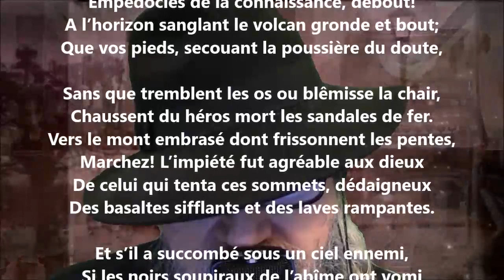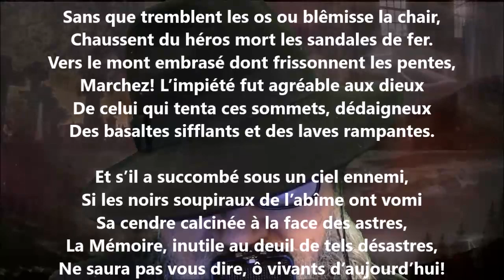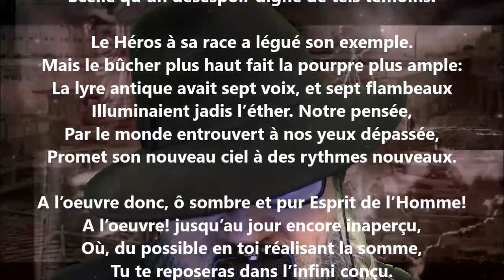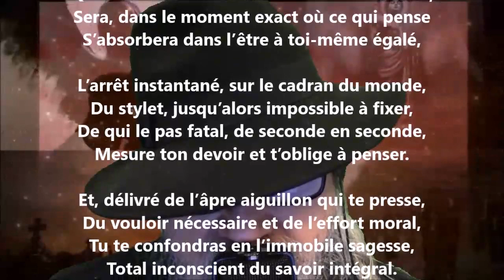L’exemple - Sébastien-Charles Leconte lu par Yvon Jean